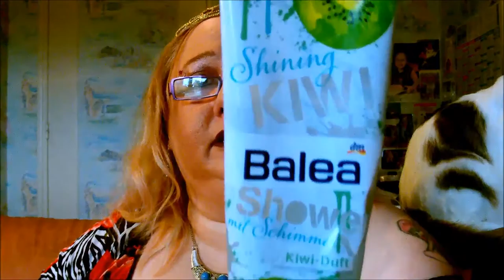Produits terminés : collaboration avec Makeup Chris